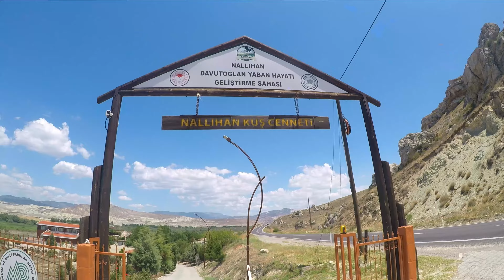09 : Turquie - Sur la route des Cappadoces / Un village "Disney" fantôme et des paysages magnifiques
On quitte la ville pour les grands espaces 🙂. On prend la route pour les magnifiques Cappadoces et leurs centaines de montgolfières🎈..

Mais on ne s'attendait pas à voir tant de choses sur notre chemin.  Il faut dire que les distances en Turquie entre chaque points d'intérêts sont énormeees 🛣.
D'un chantier de luxueux châteaux complètement à l'abandon à des paysages ressemblant aux USA, les routes sont remplies de champs de blé principalement 🌾.

Bref, la Turquie 🇹🇷 ne cesse de nous émerveiller 🥰.

Matériel utilisé : Caméra d'action : GoPro Hero 6
Appareil photo : Sony Alpha 7
Objectif : sony 28-75mm / samyang 14mm F2
Micro : Rode vidéomicro